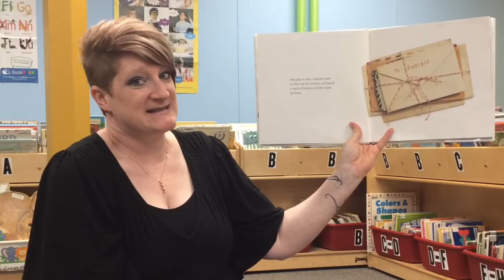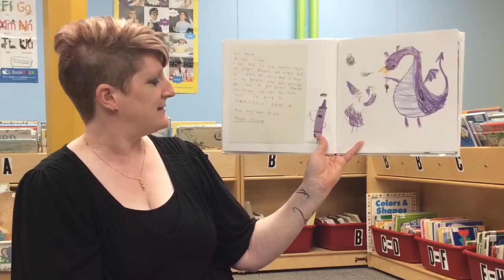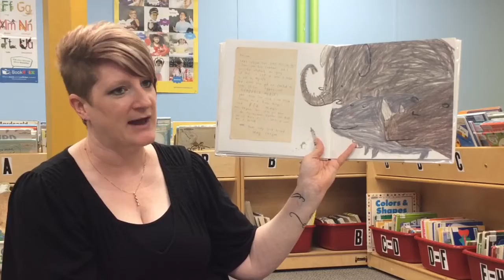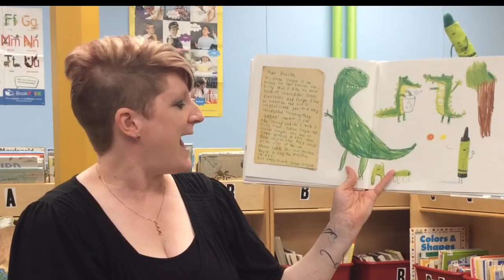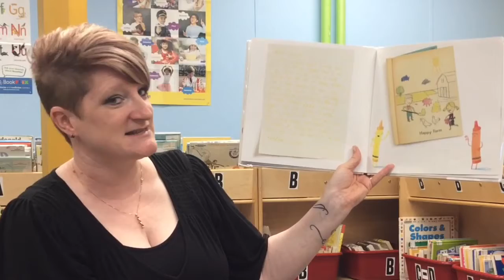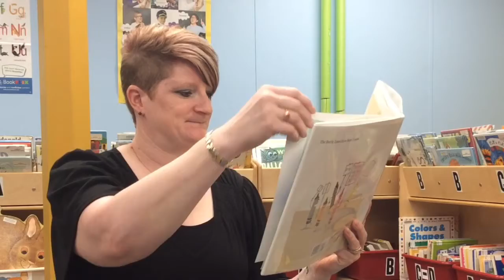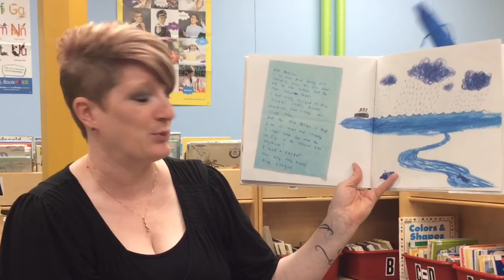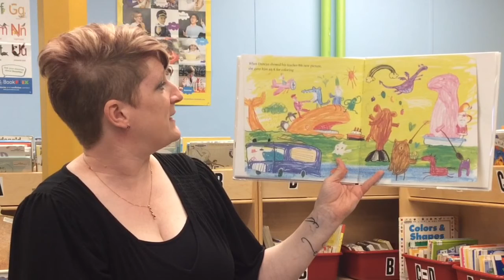“The Day the Crayons Quit” by Drew Daywalt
Due to COVID-19, we will be uploading new videos periodically for the foreseeable future.
The Wabasso Public Library seeks to “provide quality materials and services which fulfill educational, informational, cultural, and recreational needs.” This Virtual Story Time is prepared and presented without profit or intent to profit, and without misappropriation or intent to misappropriate authorship and/or ownership. It is prepared and presented for broad social benefit and community enrichment in accordance with our mission, and will be considered as fair use under U.S. copyright law (Section 107) or 17 U.S. Code §107.